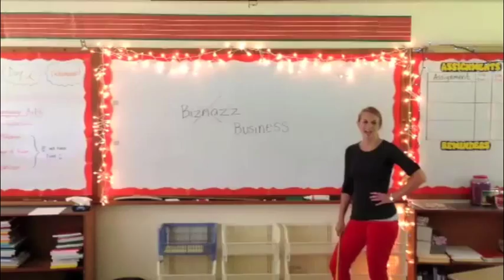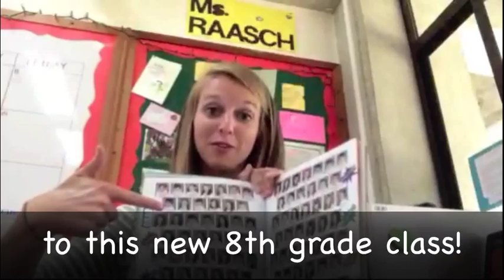Ms. Raasch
Beat by Sing King Karaoke.